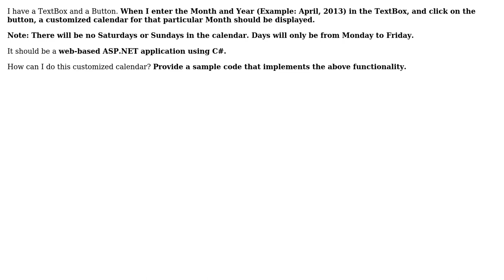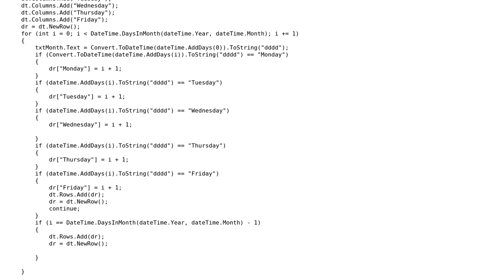How to create a customized calendar to display just a particular Month on Button-click, with no...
How to create a customized calendar to display just a particular Month on Button-click, with no Saturday and Sunday?

With thanks & praise to God, and with thanks to the many people who have made this project possible! | Content (except music & images) licensed under CC BY-SA | Music | Images & others | With thanks to user felix Antony user Fahhad and the Stack Exchange Network Trademarks are property of their respective owners. You are responsible for your own actions.